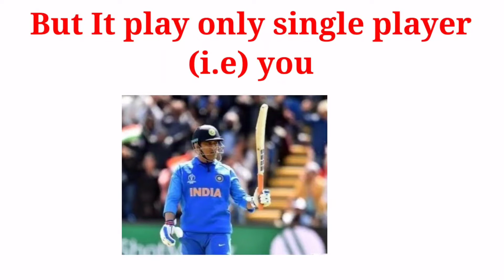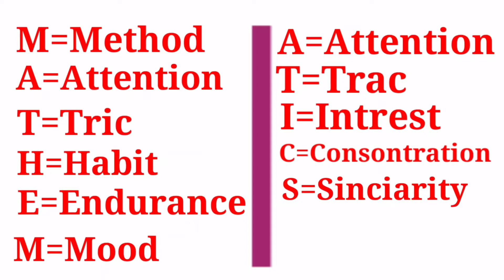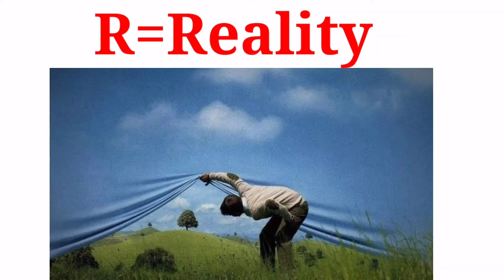10thclass #🔥95+🔥 Strategy🎉🎉🎉 Maths #❤️❤️❤️veryeasy